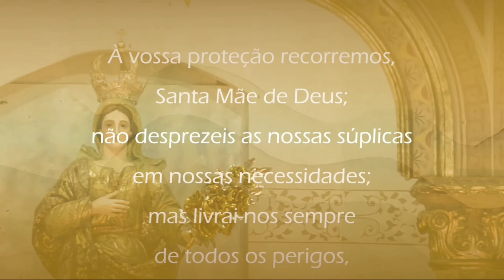Arcebispo em seu Lar 20/07/2020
São Joaquim e Santa Ana rogue a Deus por nós!

🙏💒💓 TEMPO COMUM - A palavra de ordem ainda é: Paciência e reze o Santo Terço.